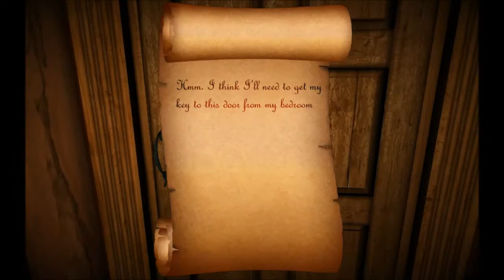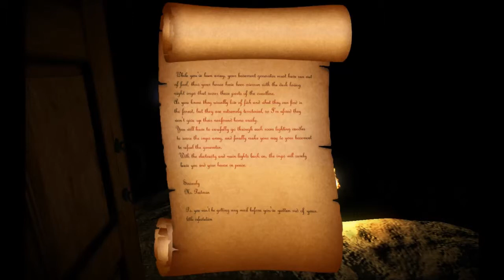Candels (HD) - Special #17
«Candels (HD)»
Kommentiertes Gameplay von LingGir (2012).

FEATURES :
- Tolle 3D-Grafik
- Horror ohne Blut

ANFORDERUNGEN :
- Windows 98/2000/XP/Vista
- Prozessor 2 Ghz
- 2 GB Ram
- 3D-Grafikkarte mit 64MB Ram
- DirectX